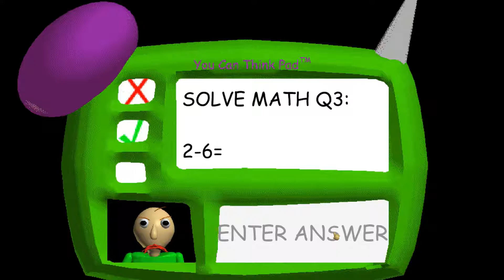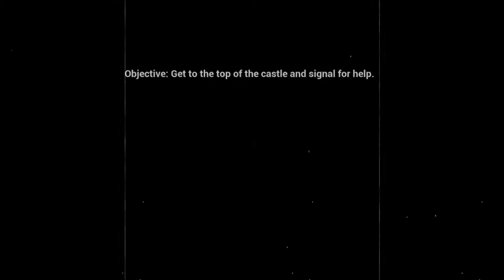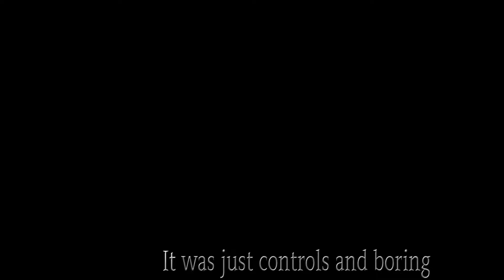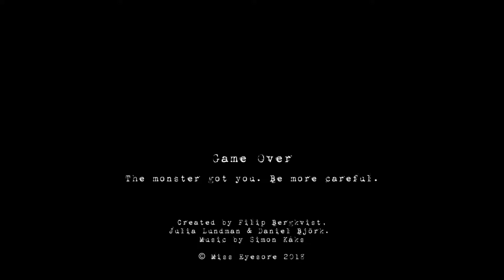Who's flickering the lights? - Four random games